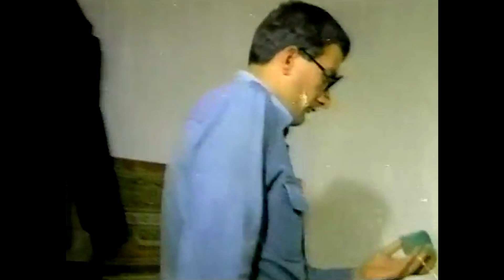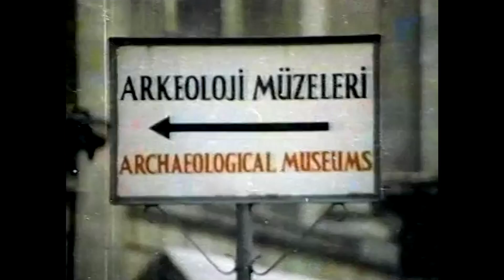Süpermen Dönüyor | Türk Aksiyon Filmi Full İzle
Filmde, Kripton Yıldızı’ndan Dünya’ya gönderilen Süpermen’in kötülere karşı verdiği mücadele anlatılır. Kripton Yıldızı’nda çıkan bir gaz sonucu patlamalar olur ve gezegen yok olmaya başlar. Kriptonlular kendi nesillerinden bir canlıyı geride bırakmaya karar verirler. Kripton reisinin yeni doğan oğlu Süpermen’i bir roketin içine koyarak uzaya fırlatırlar. Dünyaya düşen roketi bulan evli bir çift Süpermen’i evlat edinerek büyütür. Yaşlandıklarında Süpermen’e tüm gerçeği anlatırlar. Roketin içinde buldukları Kripton taşını da ona verirler. Kripton taşı Süpermen’le konuşarak ona yol göstereceğini söyler. Özel güçleri olduğunu öğrenen Süpermen, kripton taşını çalmak isteyen bir çetenin peşine düşecektir.

 Yapımı : 1979 - Türkiye
Tür : Aksiyon ,  Fantastik ,  Macera
Yönetmen : Kunt Tulgar
Oyuncular : Tayfun Demir ,  Yıldırım Gencer ,  Güngör Bayrak ,  Reha Yurdakul ,  Zeki Sezer